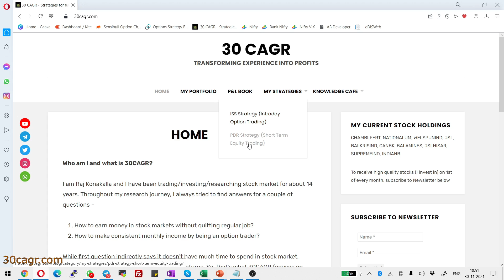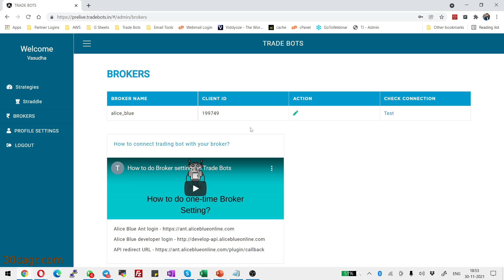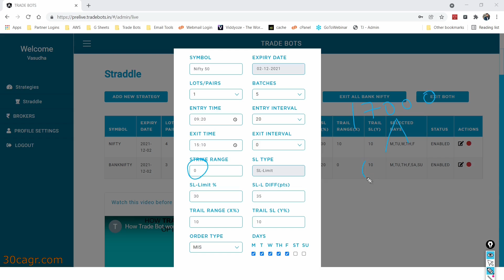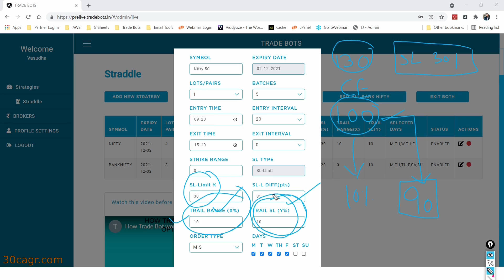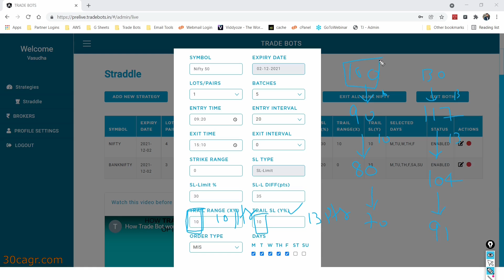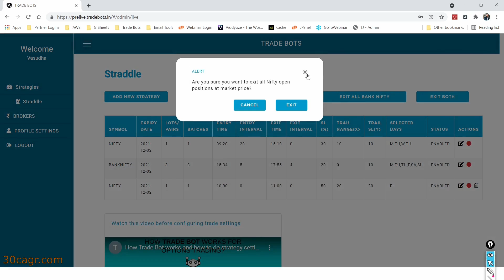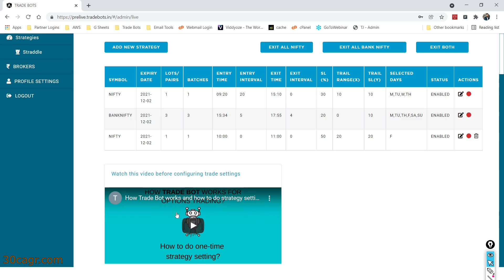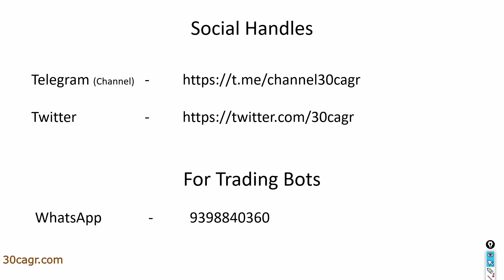Fully automatic Options Trading Bot for Intraday Straddles and Strangles